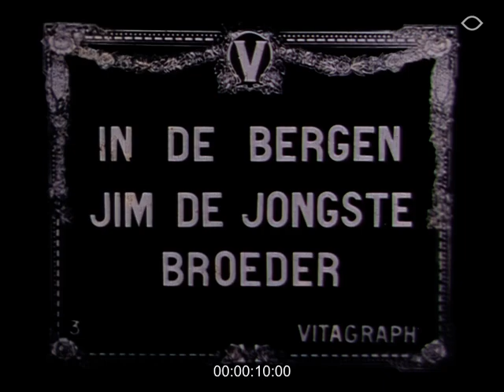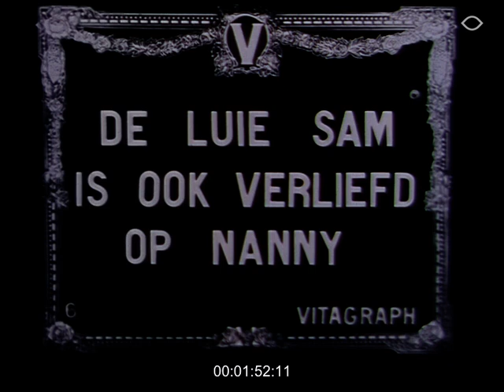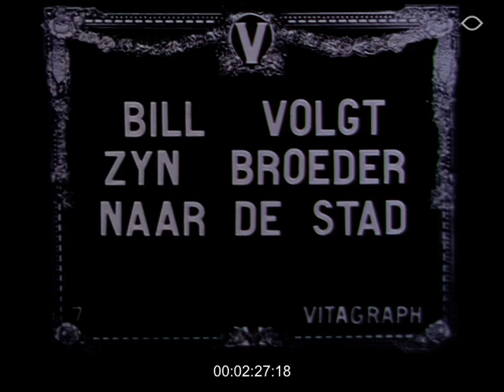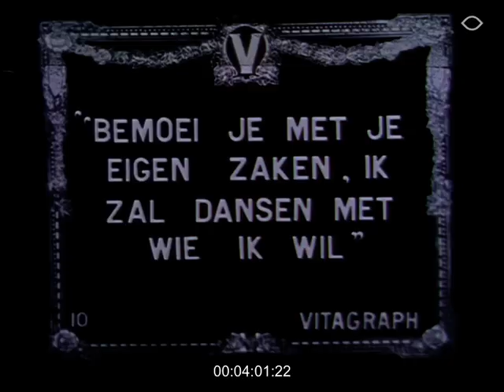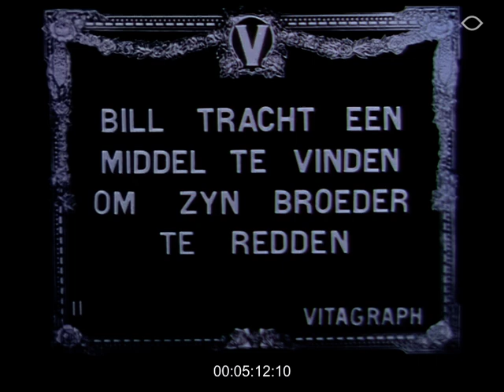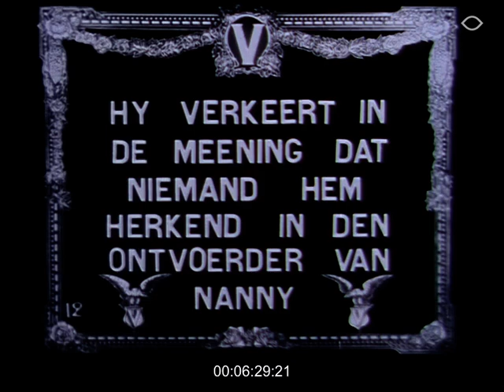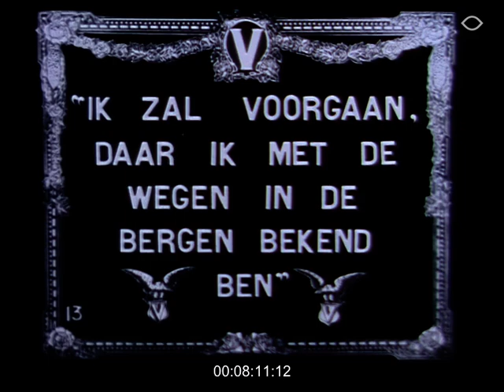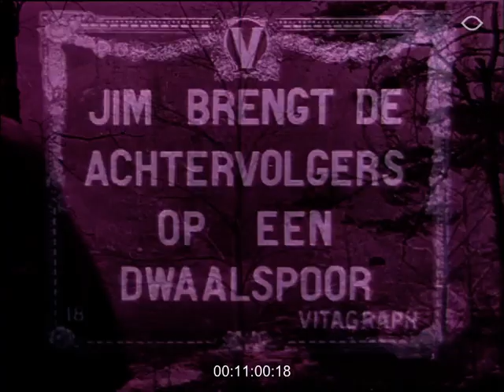ss BROTHER BILL